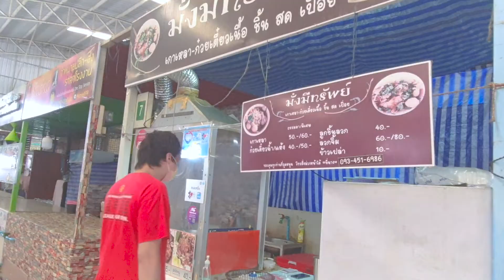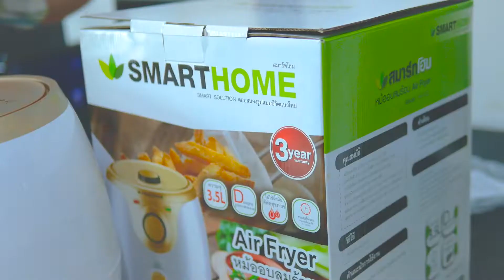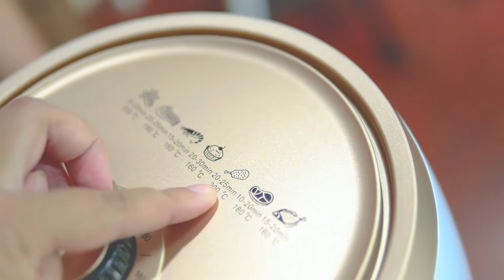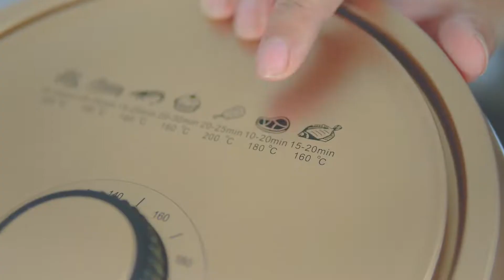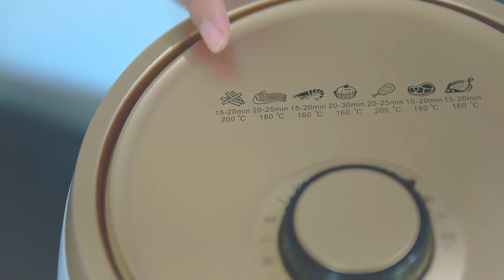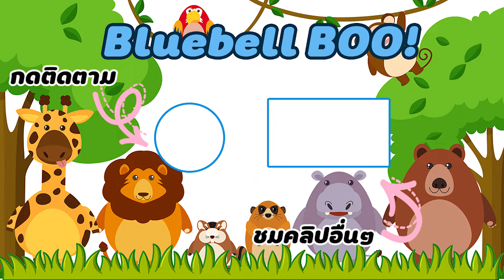หม้อทอดไร้ไขมัน ราคาถูก 990 บาท 🍗 ทำอาหารให้สัตว์ทั้งบ้านกิน อกไก่อบไร้ไขมัน!!🥠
หม้อทอดไร้ไขมัน ทำอาหารให้สัตว์ทั้งบ้านกิน อกไก่อบไร้ไขมัน!!

วันนี้ได้มีโอกาสได้ซื้อหม้อทอดไร้ไขมันซึ่งยังไม่เคยใช้เลยก็เลยจะมาอบอาหารให้สัตว์เลี้ยงที่บ้านกินกัน

line : oattymans